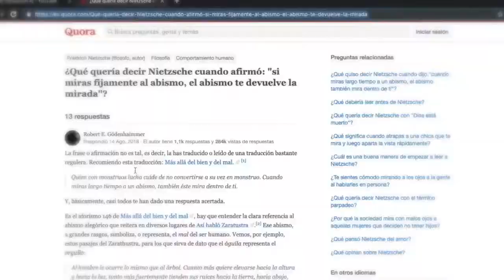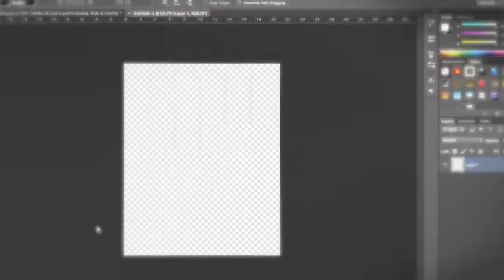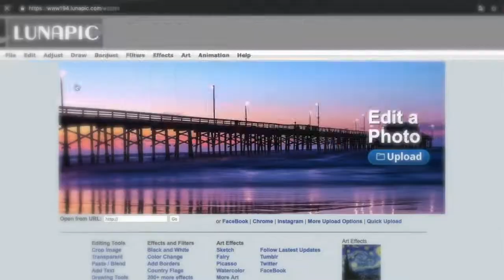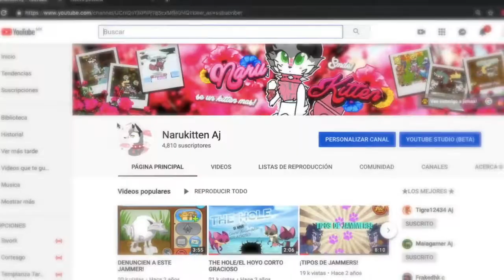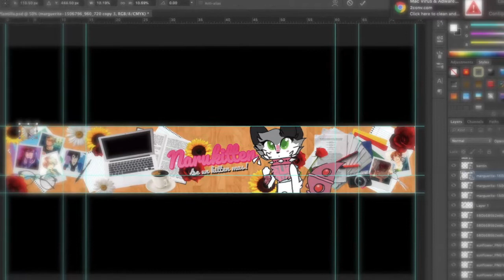BANNER SPEED EDIT!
Bueno este es el nuevo banner que les había comentado x3! tal vez pronto abra comisiones!

*MUSICA*
- Heart Afire